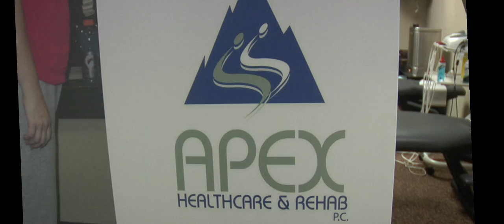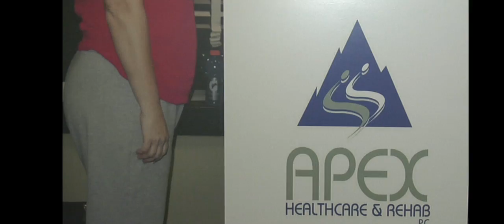new apex movie 2-10-12